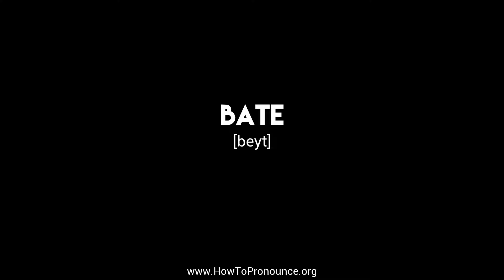How to Pronounce "bate"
Learn the proper pronunciation of "bate"